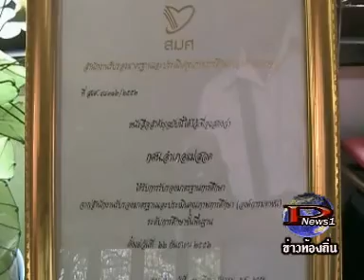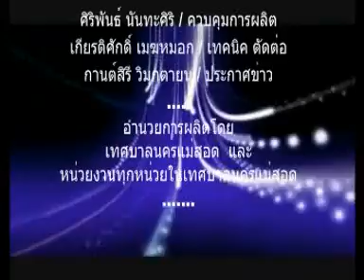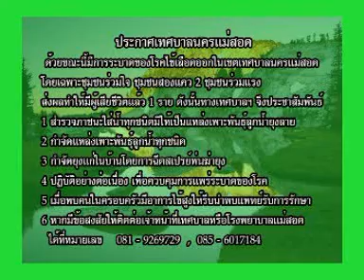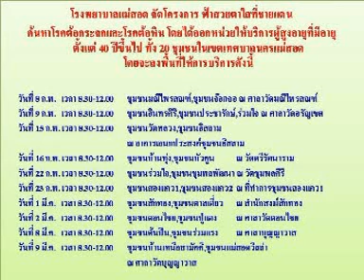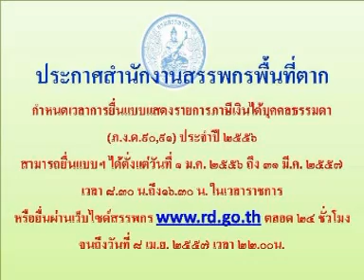26กพ57ข่าวท้องถิ่นแม่สอด